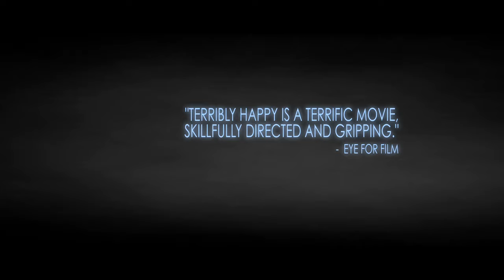Terribly Happy - Official Theatrical Trailer - Oscilloscope Laboratories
I love this film, it is just further proof that Danish people are clearly out of their minds. - Adam Yauch

Robert Hanson (Jakob Cedergren) is a Copenhagen police officer who, following a nervous breakdown, is transferred to a small provincial town to take on the mysteriously vacated Marshall position and subsequently gets mixed up with a married femme fatale. Roberts big city temperament makes it impossible for him to fit in, or understand the uncivilized, bizarre behavior displayed by the townspeople. Quickly spiraling downward into an intense fable reminiscent of the Coen Brothers BLOOD SIMPLE and NO COUNTRY FOR OLD MEN, TERRIBLY HAPPY displays a unique, often macabre vision of the darkest depths to which people will go to achieve a sense of security and belonging.